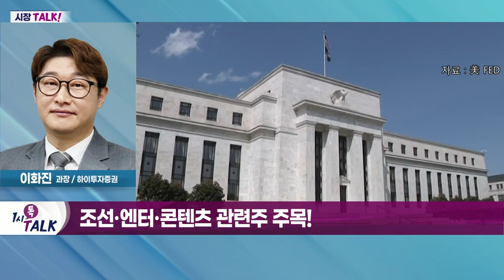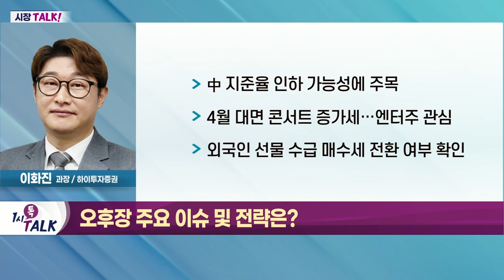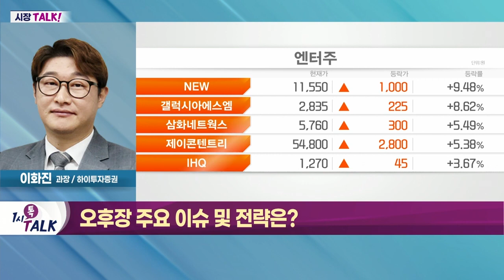조선·엔터·콘텐츠 관련주 주목_시장TALK (20220415)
- 리오프닝 해제 발표… 엔터·미디어주 상승
- 천연가스 급등으로 조선주 상승 랠리
- 5월 美 FOMC 기준금리 인상 발언

- 中 지준율 인하 가능성에 주목
- 4월 대면 콘서트 증가세… 엔터주 관심
- 외국인 선물 수급 매수세 전환 여부 확인